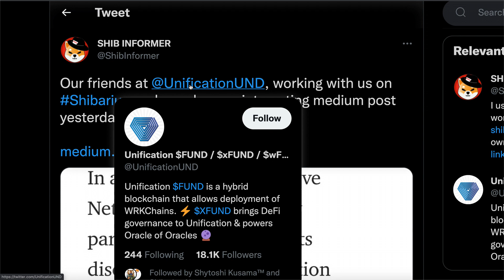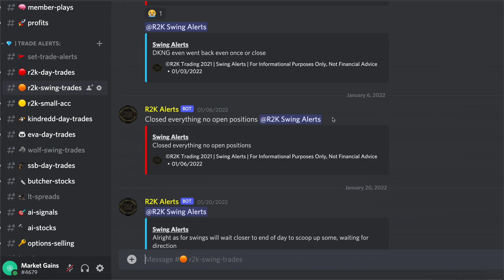SHIBA INU BIGGEST PARTNERSHIP WILL MAKE YOU RICH